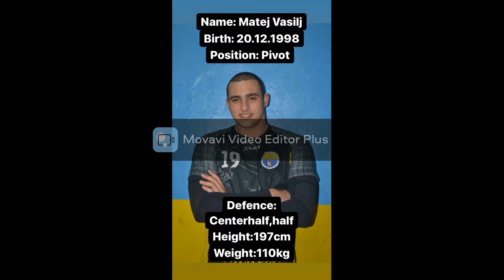Matej Vasilj- Capljina